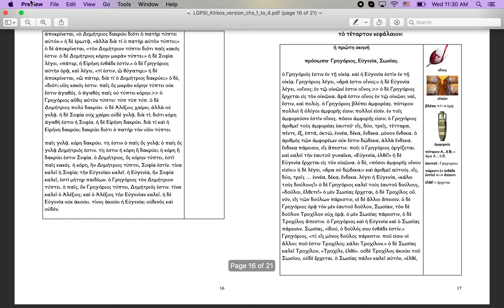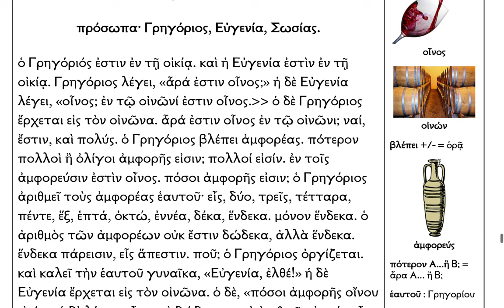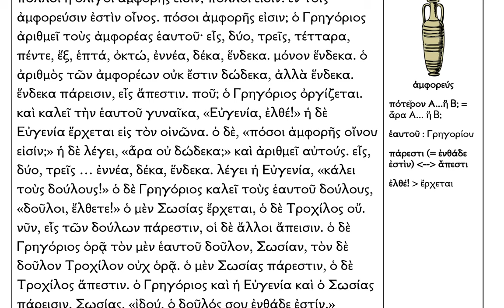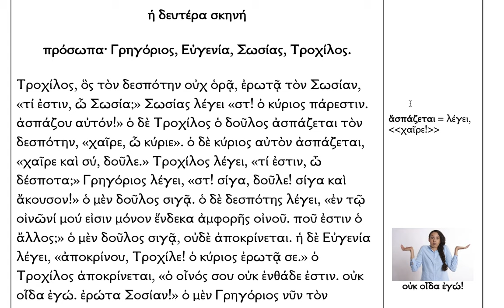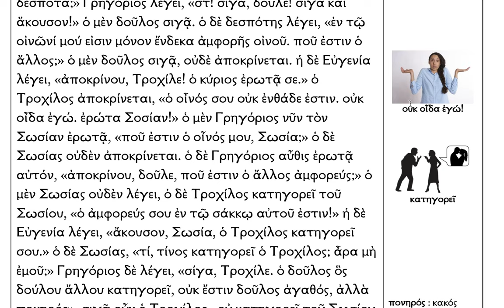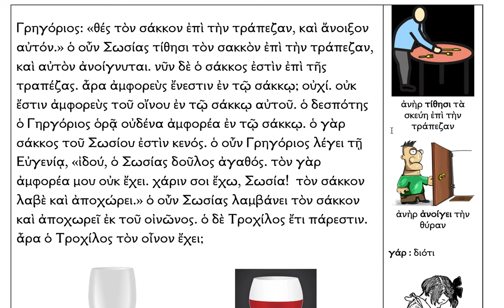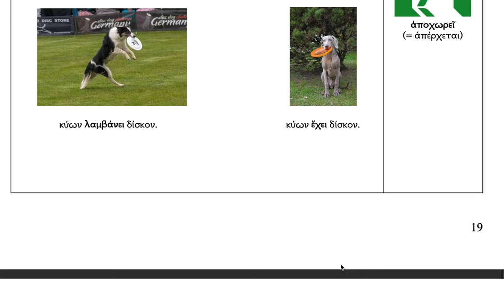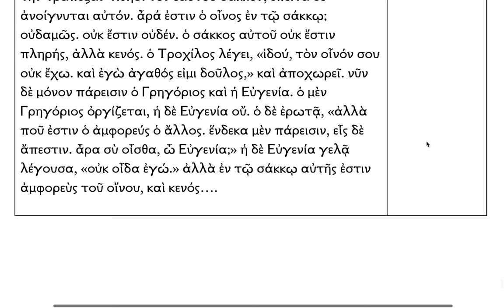LGPSI 4 (Macdonald): Where is the Wine?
Lingua Graeca per se Illustrata (Seumas MacDonald version) read slowly in RCP.  I changed very few things and added pictures and marginalia.  Kudos to Mr. MacDonald for this amazing resource, which can be found below!  I include an archive dot org link at the bottom for my version's pdf.  I'm still proofing and even when making the video still saw a small number of acutes that should be graves or movable nu's that shouldn't be there, vel sim.  It is a slow work in progress.